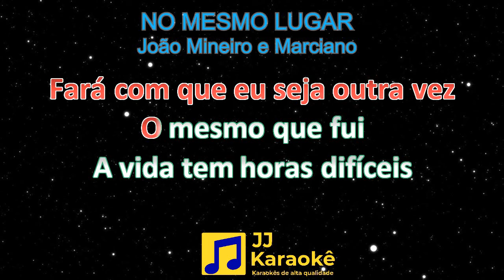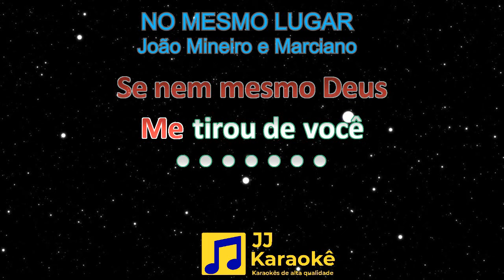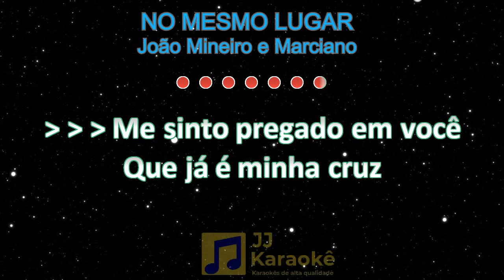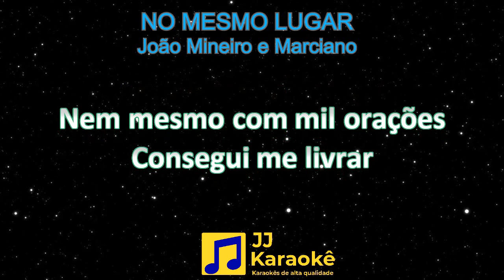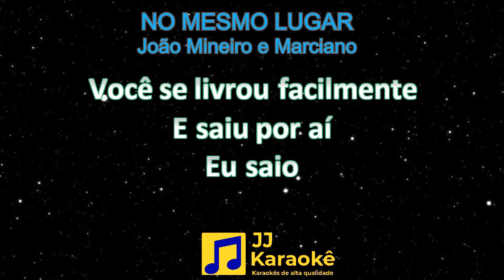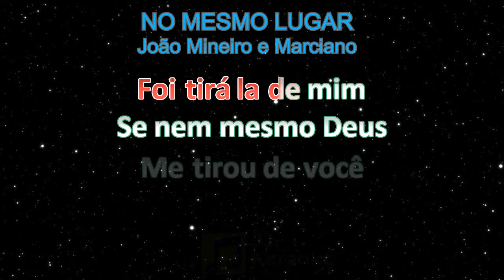No mesmo lugar - João Mineiro e Marciano - Karaokê com 2ª voz (cover)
No mesmo lugar
Artistas: João Mineiro e Marciano
Tom: A (Lá maior)
BPM: 102